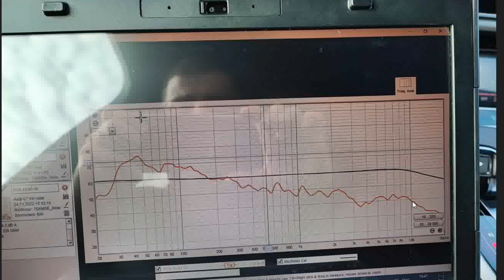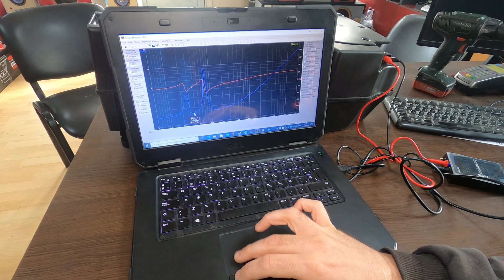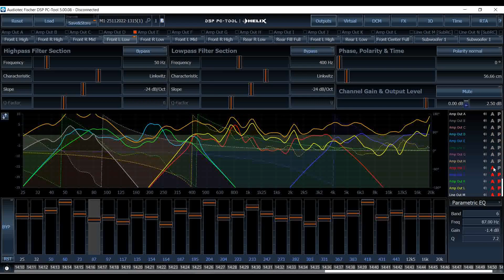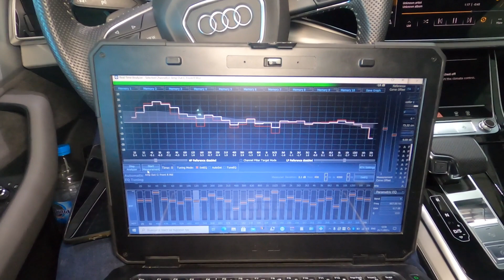Audi Q7 4M - ъпгрейд на Bose аудио системата с усилвател Helix V Twelve DSP MK2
В Audi Q7 4M 2020г. подобрихме звученето на Bose аудио система като на мястото на фабричния усилвател по оптичен път инсталирахме 12-канален DSP усилвател Helix V Twelve DSP MK2 и микроусилвател Match M2.1 за захранване на суббаса. Получихме по-висока мощност и значително тонално подобрение без подмяна на фабричните говорители.

Оптичен декодер: NavTV Zen-V

Timecodes:
0:00 - Intro
1:07 - Акустично измерване на Bose в Audi Q7 4M
2:31 - Audi SQ7 4M
2:47 - Helix V Twelve DSP MK2 install
5:29 - Тест на фабричния Bose суббас
7:37 - Преглед на настройките на Helix V Twelve DSP MK2, DSP PC Tool5
8:56 - Финални думи
11:09 - Финални измервания след инсталацията на Helix V Twelve DSP MK2